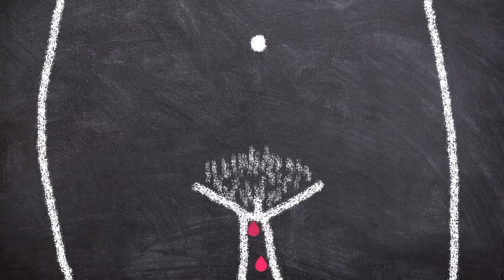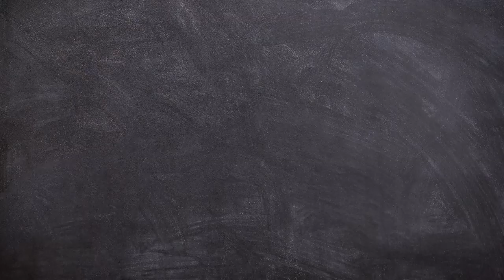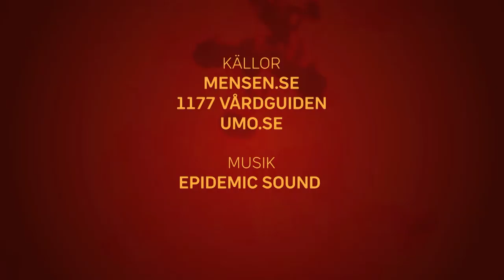Pubertet - Mens - del 1